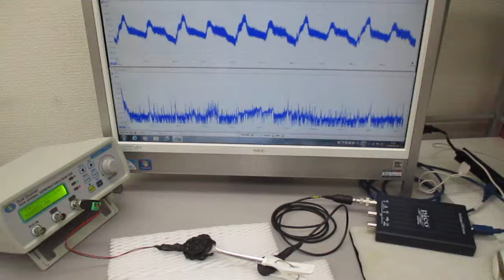非線形現象の音圧測定解析に基づいた、超音波伝搬制御技術